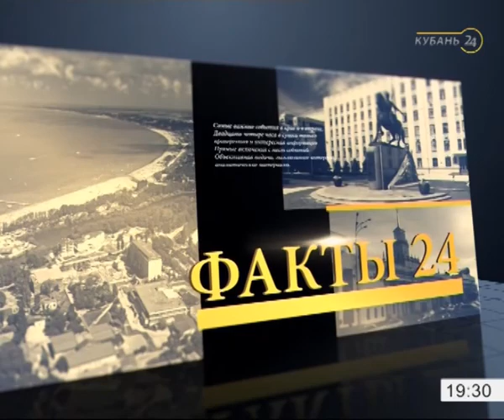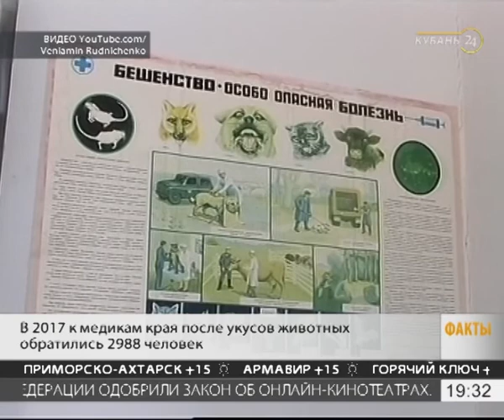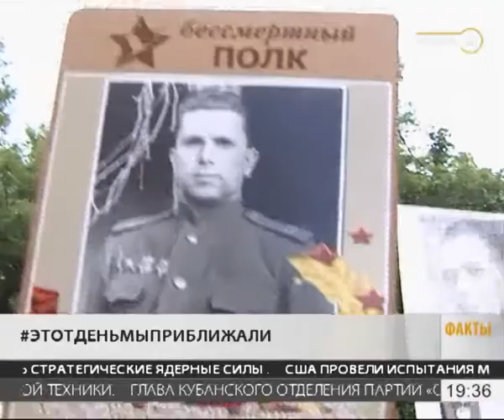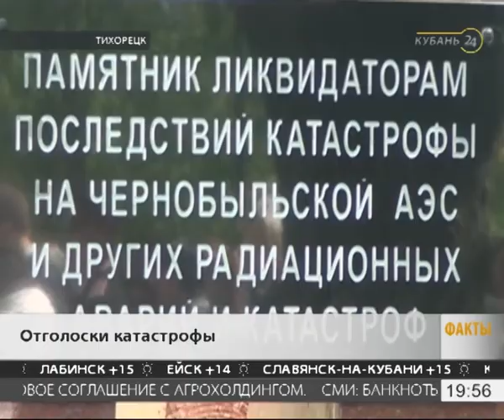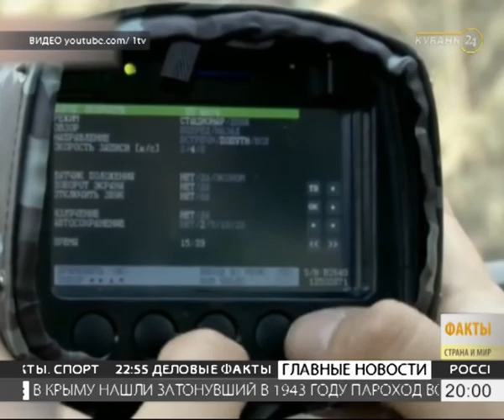26.04.17 «Факты 24»